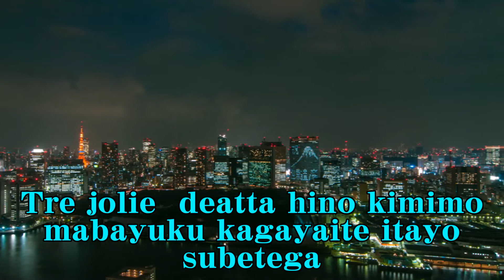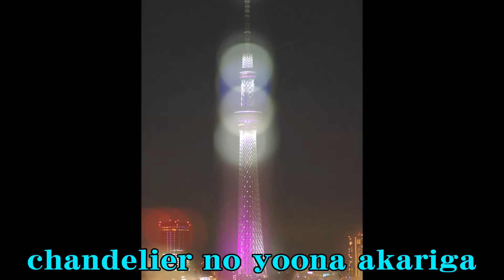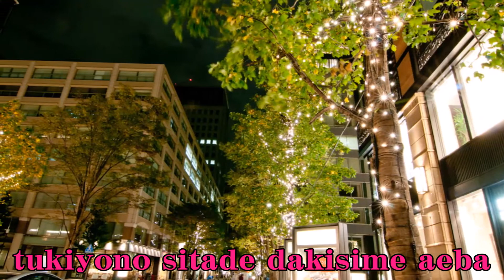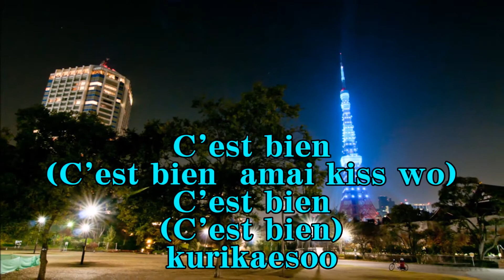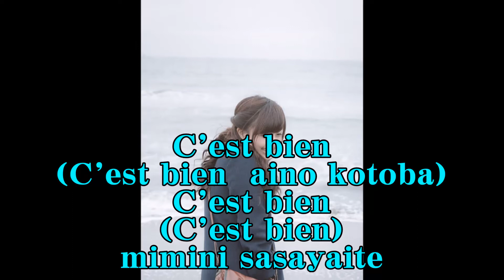恋するLa vie 黒川泰子＆美樹克彦 Cover Koisuru La vie Kurokawa Yasuko & Miki Katsuhiko